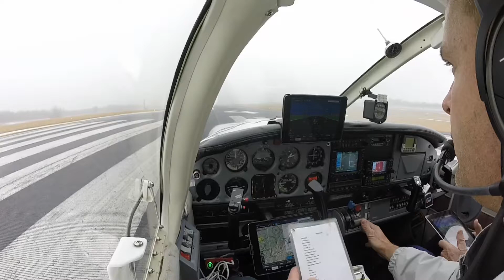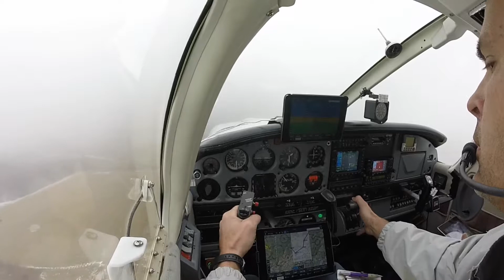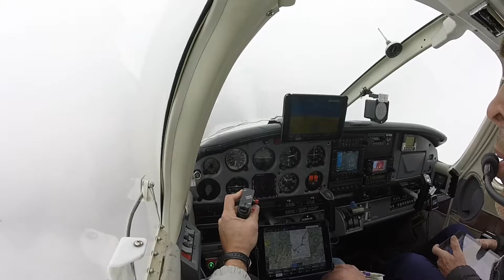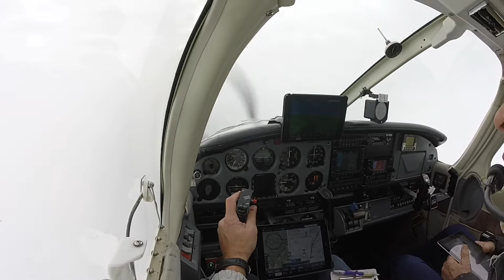Imc Departure. Low Visibility.